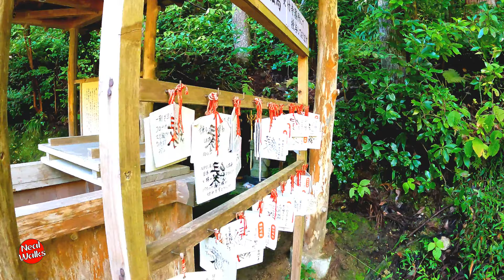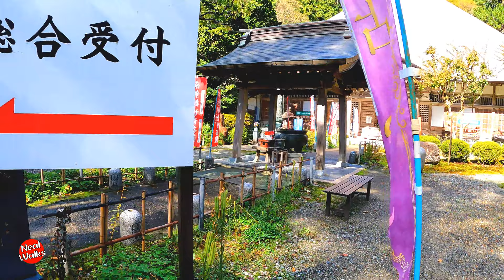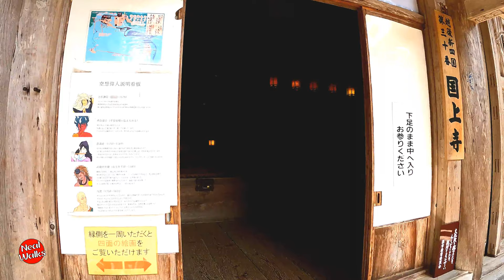Suspension Bridge and Ancient Mountain Temple [4K 60FPS]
Today I head over to Kugami mountain in Tsubame, Japan where I walk across the Sengando Suspension Bridge and around the grounds of Kugami-yama Kokojoji-temple.

The Sengando Suspension Bridge is a 124-meter-long artistic bridge that connects the Asahiyama Observatory and the Gogo-an. It offers breathtaking views of the surrounding mountains and is a popular photo spot throughout the year.

The Kugami-yama Kokojoji-temple is the oldest temple in Niigata, built-in 709 after Empress Genmei had a divine revelation from the Okami (Great God) of Yahiko Ichinomiya (Shrine). It is a temple where Kenshin Uesugi, a warlord, worshiped the Kannon of this temple and prayed for victory as a prayer temple. The temple houses a statue of the Great Sad Senju Kannon, which was carved and designated as the first sacred place of the North Sea Guardian Buddhist Law.

I hope you enjoy the tranquility of these hidden gems in Tsubame.

YouTube.com/@nealgraham

The temple has a website in Japanese. Check it out

0:00 intro
0:15 Sengando Suspension Bridge
7:08 forest path
9:10 monk's cabin
11:24 stone steps up the hillside
19:07 temple buildings and gate
23:57 Kugami-yama Kokujoji-Temple